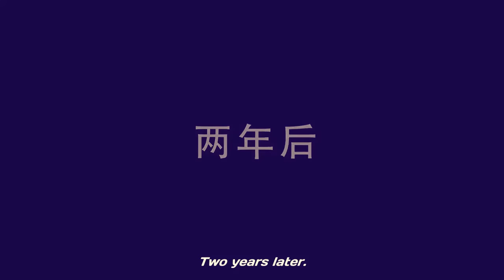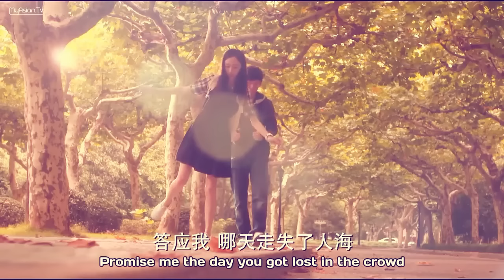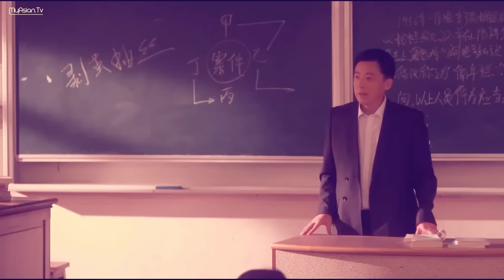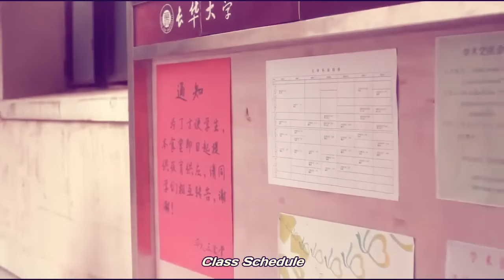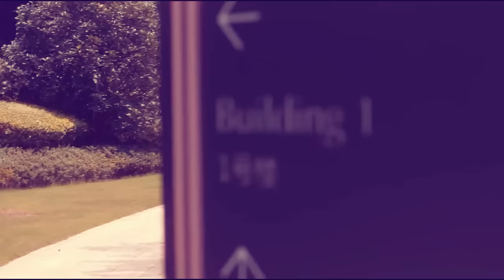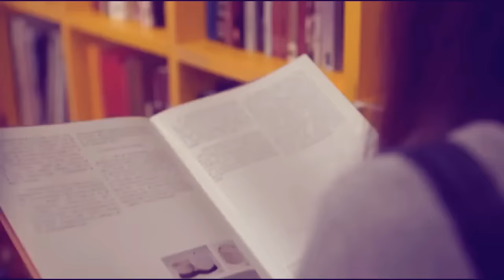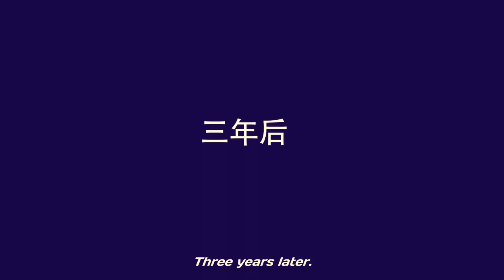[EngSub] Part 9/9 : Yichen & Mosheng's Cut, My Sunshine 何以笙箫默 (Wallace Chung, Tang Yan)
Drama: My Sunshine
Chinese Title: 何以笙箫默
Starring: Wallace Chung, Tang Yan唐嫣

English Translation credit: The Sunshine Team on Viki